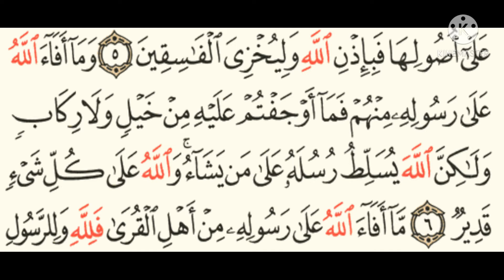الايه السادسه|سورة الحشر بصوتي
الايه ال٢٨من الجزء ال٢٨
كل يوم آيه خلال شهر رمضان